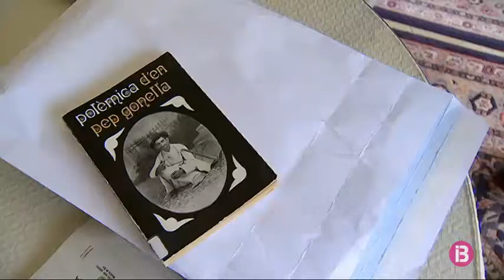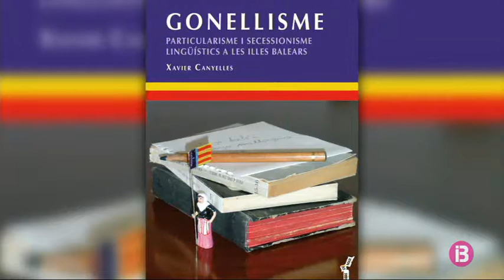Xavi Canyelles publica un llibre sobre el gonellisme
L’actor, il·lustrador i també escriptor Xavier Canyelles ja té llest el seu llibre sobre el Gonellisme, el corrent sociolingüístic originat a Mallorca als anys 70. Una obra ben documentada i neutral que no només abraça la seva influència social sinó també la política.